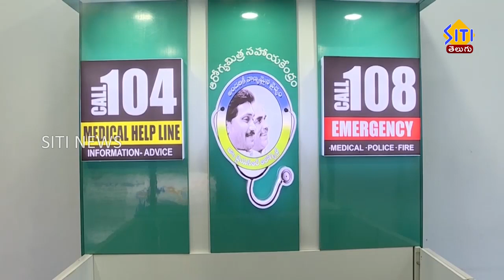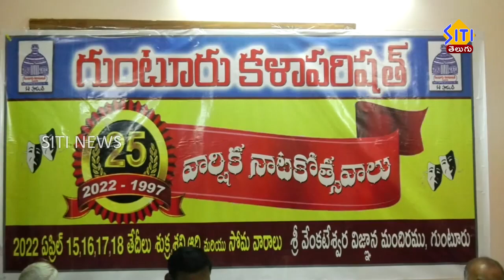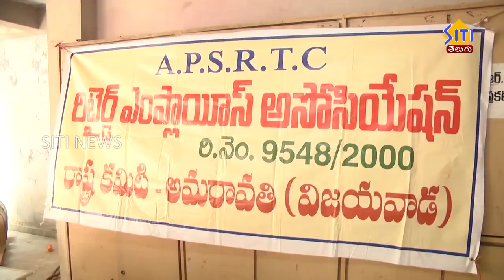Guntur Siti News 12 04 22